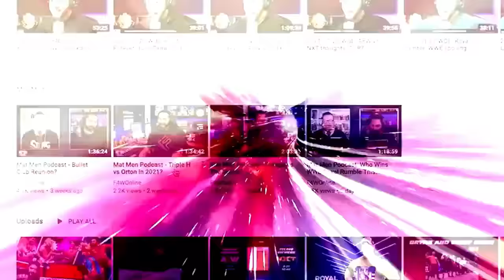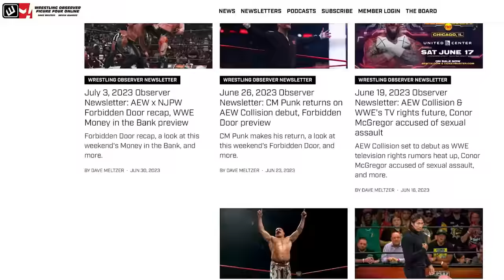What's going on with AEW and The Young Bucks? | Wrestling Observer Live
Bryan Alvarez and Mike Sempervive discuss The Young Bucks not being advertised or doing promotion for AEW's show in Ontario, California on Wednesday.